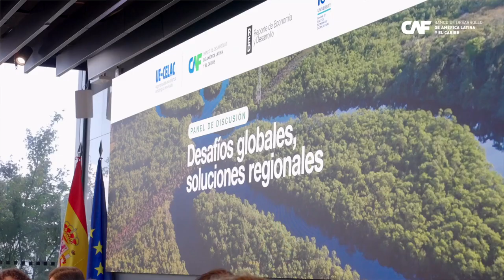CAF presentó en España su informe RED sobre los desafíos frente a la crisis climática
CAFenEuropa Alicia Montalvo, gerenta de Acción Climática y Biodiversidad Positiva de CAF, nos cuenta la importancia de haber presentado en Madrid, España, el Reporte de Economía y Desarrollo -RED sobre los desafíos frente a la crisis climática.

Resalta también la apuesta que ha hecho la Unión Europea por la transición energética, la reducción de las emisiones de CO2 y la protección de la biodiversidad, pero insiste en que “esto no será posible sin una alianza con América Latina y el Caribe”.